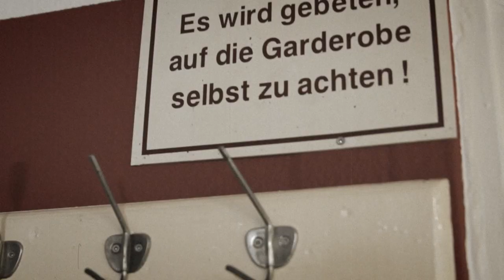Am kürzeren Ende der Sonnenallee - Theater Eisleben - Teaser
Von Thomas Brussig | in einer Bühnenfassung von Peter Dehler

Premiere am 21. September 2019, 19:30 Uhr, Große Bühne

Regie: Ulrich Fischer
Bühne | Kostüm: Sven Hansen
Musikalische Einstudierung: Christian Faust
Dramaturgie: Ann-Kathrin Hanss
Regieassistenz | Inspizienz: Heidrun Pröhle
Regiehospitanz: Charlotte Pracht
Soufflage: Antje Myller

Es spielen:

Micha: Tom Bayer
Miriam: Ronja Jenko
Wuschel, Polizist, Uwe: Julius Christodulow
Vater, Truman, Polizist, DJ, Direktor, Grenzer, Soldat: Oliver Beck
Existenzialistin, Polizist, Sabine: Almut Liedke
Onkel Heinz, Stalin, Polizist, Wessi 1, Zottel: Christopher Wartig
Mutter, Polizist, Freundin, FDJ-Tante: Annette Baldin
ABV, Churchill, Atze, Franki, Punk: Philip Dobraß
Mario, Polizist, Hippie, Kante, Wessi 2: Benjamin Wilke

Live-Band "The Strong Peaks": Jannes Hedler, Eremiya Rifat, Fritz Scherbe, Marc Spitze, Timo Steinborn

Teaser Idee: Philip Dobraß
Teaser Kamera & Produktion: Philip Dobraß, Almut Liedke
T.Rex - Get it on

Besonderen Dank an das „Gartenlokal Ernst Thälmann“, Schulgartenweg, 06295 Lutherstadt Eisleben